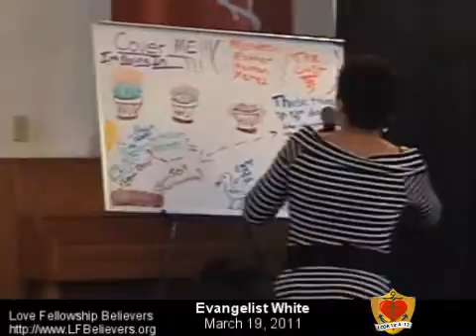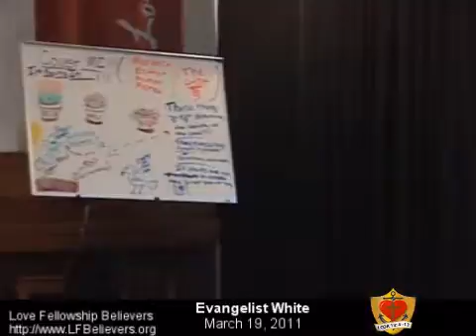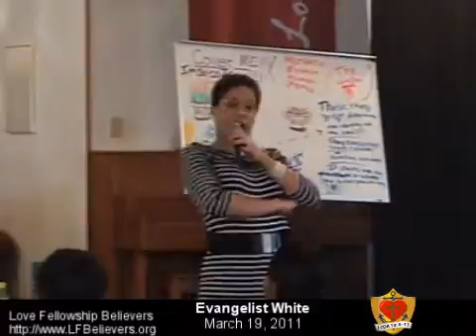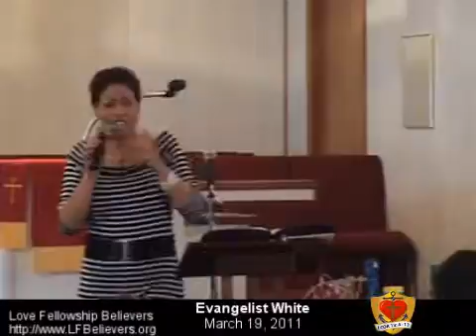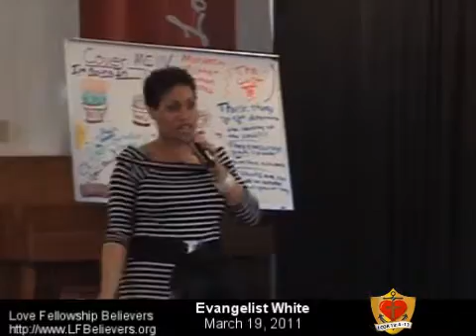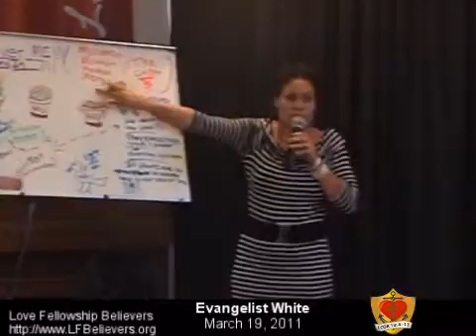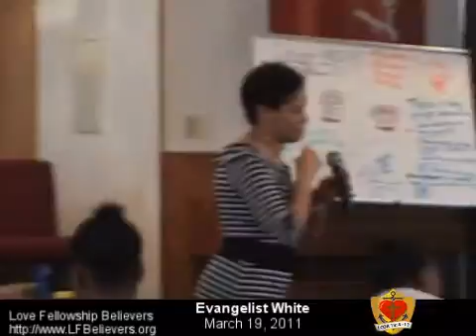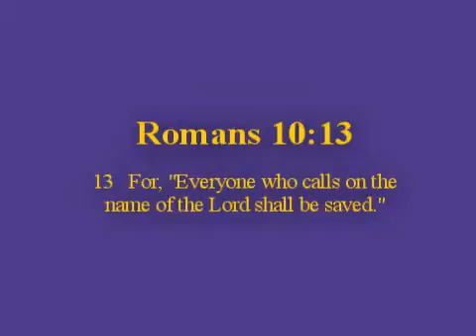"W.O.W. Conference 2011" - Evangelist White - March 19, 2011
"W.O.W. Conference 2011"
Evangelist White